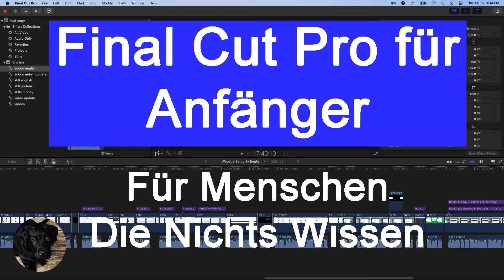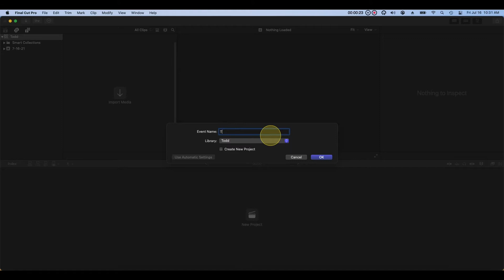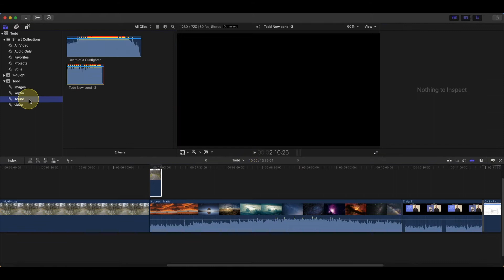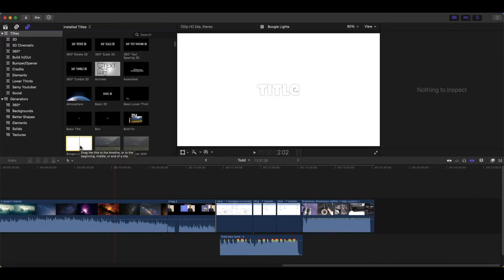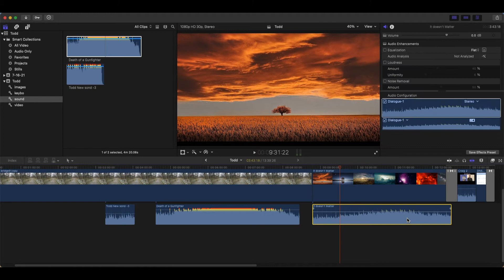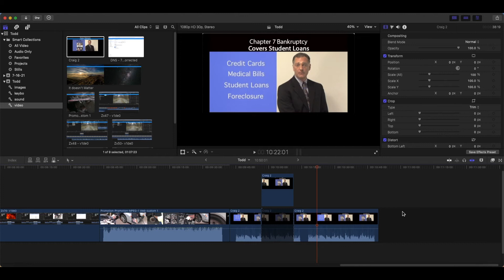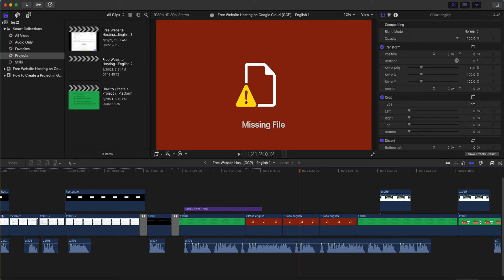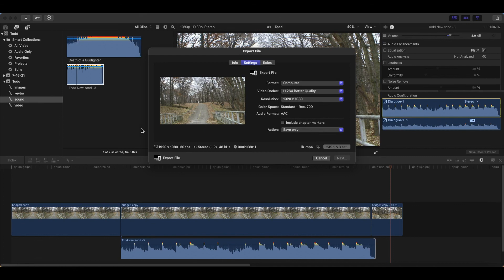Final Cut Pro. Videobearbeitung für Anfänger. Für Leute, Die 100%Ig Nichts Wissen.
Final Cut Pro für Anfänger.  Videobearbeitung für Anfänger.  Ziel dieses Videos ist es, Sie in die Lage zu versetzen, heute Videos zu erstellen und zu exportieren. Ich gehe davon aus, dass Sie wenig bis gar nichts über Final Cut Pro wissen.

Dieses Video behandelt die folgenden Themen.
Einrichten von "Final Cut Pro".
Ich gebe einen Überblick über die Benutzeroberfläche von Final Cut Pro.
Ich zeige, wie man eine Bibliothek, ein Ereignis und ein Projekt erstellt und verwendet.
Ich zeige, wie Sie die Werkzeuge zum Erstellen und Bearbeiten eines Videos verwenden.
Was Sie über Drag and Drop wissen müssen.
Ich zeige, wie man Übergänge und Effekte verwendet.
Ich zeige, wie man Einblendungen, Ausblendungen und Überblendungen mit Bildern, Video und Ton erstellt und verwendet.
Ich zeige, wie Sie Photoshop-Elemente verwenden, um Bilder anzupassen, die in Final Cut Pro verwendet werden können.
Ich zeige, wie man einen Zoom in und einen Zoom out erstellt.
Ich zeige, wie man einen Umriss um ein Motiv erstellt.
Ich zeige, wie man ein Plugin in Final Cut Pro installiert.
Ich zeige, wie man ein Video exportiert.

“Niko's MIDI” Pack
Niko_Kotoulas_Emotional_Melody_4_D-A-E_100-130bpm_WET

Einführung - 00:00
Final Cut Pro Einrichten – 03:05
Benutzeroberfläche – 05:19
Bibliothek, Ereignis und Projekt – 06:30
Bibliothek – 06:55
Ereignis – 08:36
Projekt – 11:50
Werkzeuge – 13:09
Ziehen und Ablegen – 14:00
Rückgängig Machen – 24:40
Titel – 25:25
Einblenden, Ausblenden und Überblendung – 28:00
Ton – 29:42
Ton-Keyframes – 30:18
Bilder und Fotos- 35:31
Bild mit Transparentem Hintergrund – 36:35
Heranzoomen und Herauszoomen – 41:41
Vergrößern und Verkleinern Methode 1 – 41:59
Vergrößern und Verkleinern Methode 2 – 42:32
Vergrößern und Verkleinern Methode 3 – 47:03
Umriss um ein Motiv – 50:27
Umriss um ein Motiv (Kostenloses Plugin) – 51:06
Wie man ein Plugin Installiert – 51:51
Umriss um ein Motiv (Bessere Formen  - Better Shapes) -55:51
Umriss um ein Motiv (Photoshop Elements) – 57:59
Ein Video Exportieren - 59:27
Musik -01:01:02